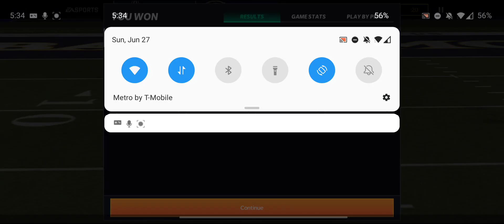NFL Season Mode